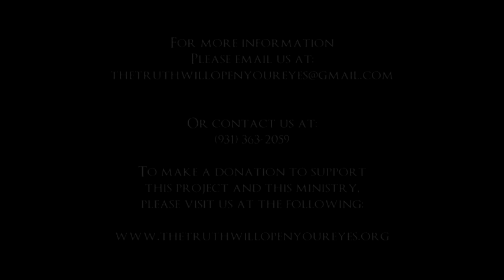The Mark of the Beast, session 3 "The Man of Sin", part 5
Elder Moses Mason presents the biblical, prophetical, historical facts of the Mark of the Beast.